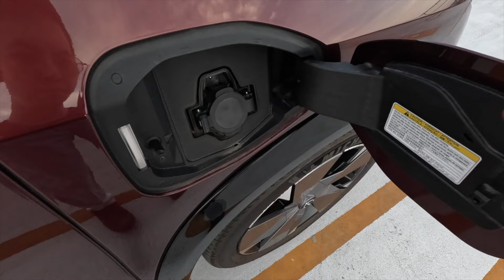【EV辛口レビュー】2024年アリア購入はオススメしません。テスラ・リーフオーナーが斬る 〜「日産アリアB9 e-4ORCE Limited」1万キロ走らせて分かったこと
【関連動画】
↓【EV長距離のリアル】テスラユーザーが見たチャデモEV長距離1100kmのリアル　「日産アリアB9 e-4ORCE Limited」大都会埼玉〜北陸弾丸旅行 PART2↓

↓【中国EVシフト】EVシフト減速は真っ赤なウソ。日本メーカー絶体絶命のワケ。NEVシェア率、歴史上最高の47%到達〜2024年5月最新、中国EV販売動向解説↓

↓【中国製EV、驚愕の完成度】アット3・ドルフィンとは別格の完成度〜BYDのフラグシップセダン「シール AWD」日本最速公道試乗レビュー↓

↓【新興国EVシフト】日本メーカー最後の砦、東南アジアでEVシフトへ「一足飛び」の衝撃　2024年5月最新、新興国タイ市場、EV普及動向↓

↓【EV徹底検証】150kW超急速充電の力は偉大だった！　モデルY「日産アリアB9 e-4ORCE Limited」1000kmチャレンジ↓

Twitterは＠EV_Native